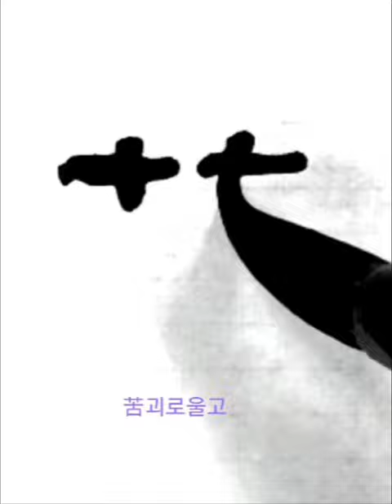切苦厄舍利子色不 체고액사리자색불 隷書 예서 般若波羅蜜多 반야바라밀다심경